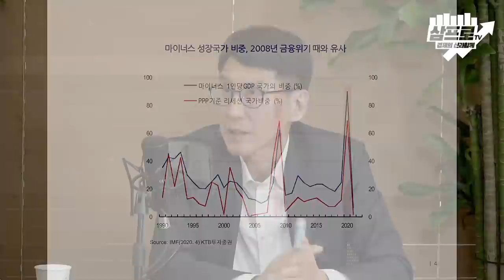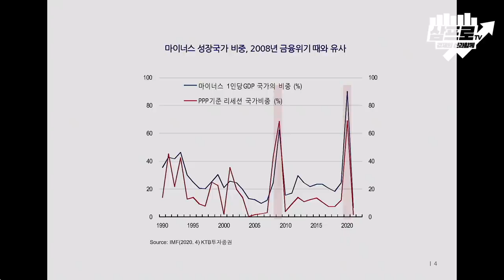코로나 후 긴 기간의 리세션이 올 수 있다 (김한진)